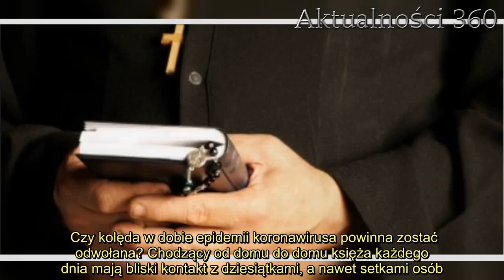Czy księża podczas epidemii powinni wstrzymać się od chodzenia po kolędzie?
Czy kolęda w dobie epidemii koronawirusa powinna zostać odwołana? Chodzący od domu do domu księża każdego dnia mają bliski kontakt z dziesiątkami, a nawet setkami osób. O zarażenie zatem nietrudno.   Kolęda co prawda ma miejsce dopiero po świętach Bożego Narodzenia, ale w opinii publicznej już coraz głośniej dyskutuje się na ten temat. Wielu Polaków twierdzi bowiem, że z uwagi na panującego koronawirusa i w obawie przed rozprzestrzenianiem, księża powinni w tym roku zrezygnować z wizyt duszpasterskich.       Chociaż do samych świąt zostały ponad dwa miesiące, raczej nic nie wskazuje na to, by do tego czasu sytuacja epidemiologiczna miała uspokoić się na tyle, by mieszkańcy mogli odetchnąć z ulgą. W ciągu ostatniego tygodnia dobowe liczby nowych przypadków wynosiły kilka tysięcy.      2.   3.   Czy w świetle tak niepokojącego rozwoju epidemii duchowni powinni w tym roku wstrzymać się z chodzeniem po domach?